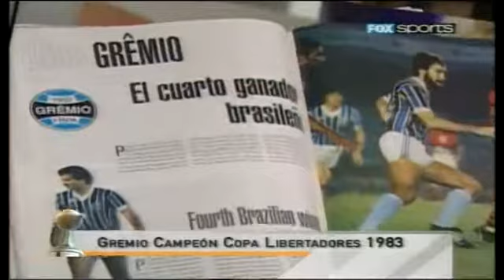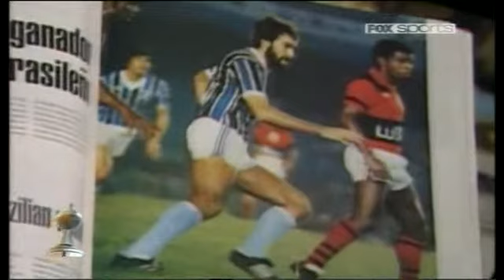Copa libertadores - Gremio 1983